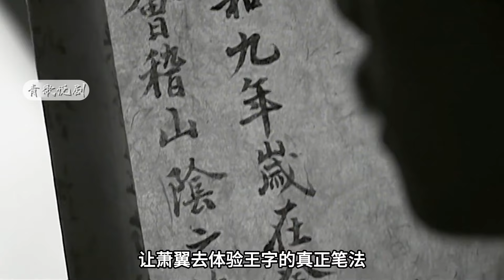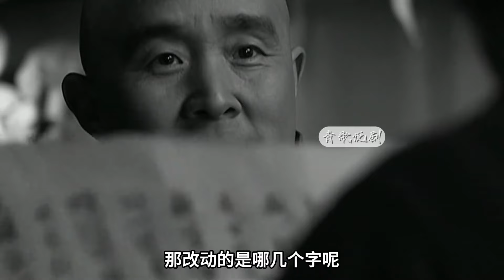贞观之治 P29：兰亭集序真迹落入帝王家